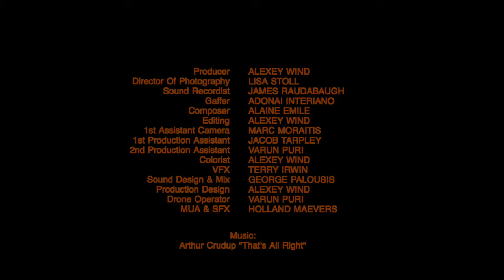"11" Short film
Director/Writer/Producer
Alexey Wind

Cast: Max Reeves, Lucas Hyde, Joey Davis
DP: Lisa Stoll